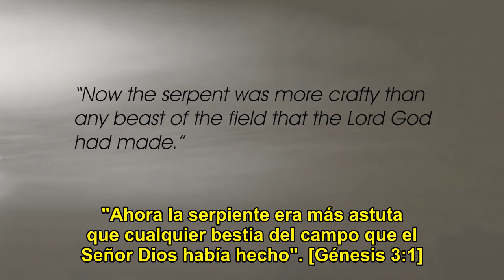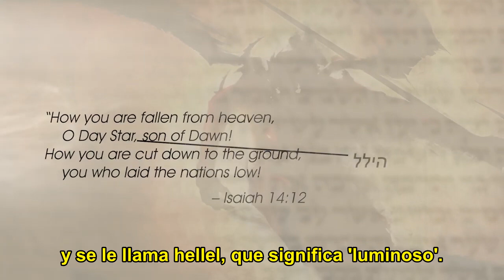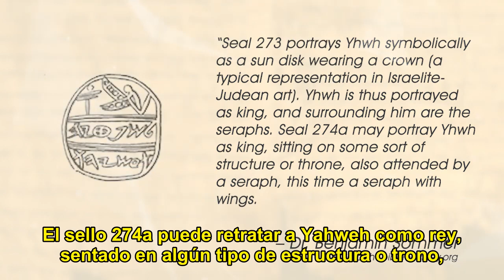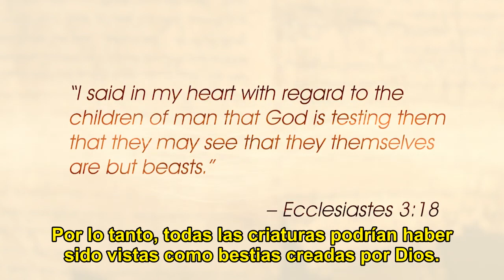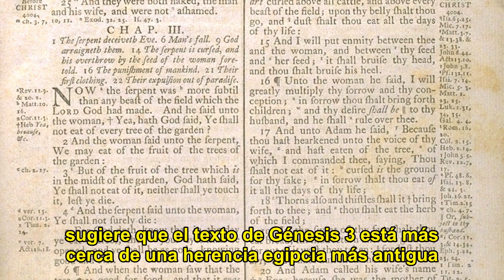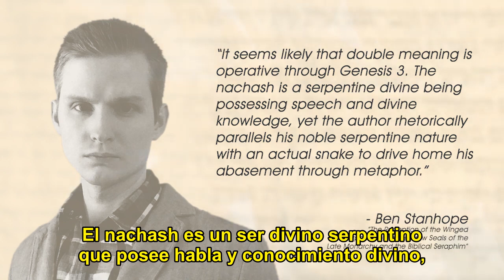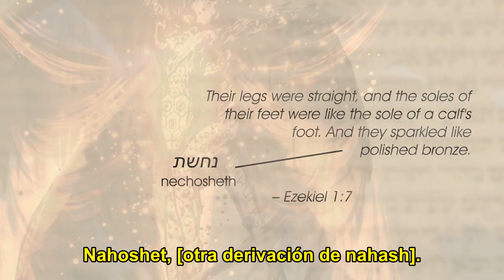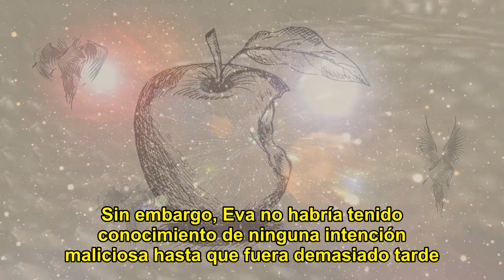¿Es la Serpiente de Genesis 3 un Serafín?